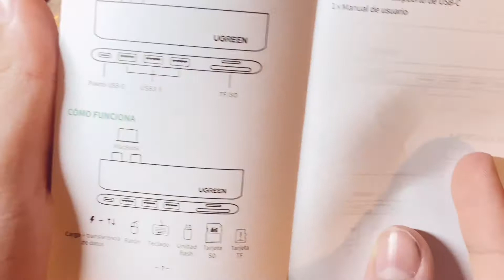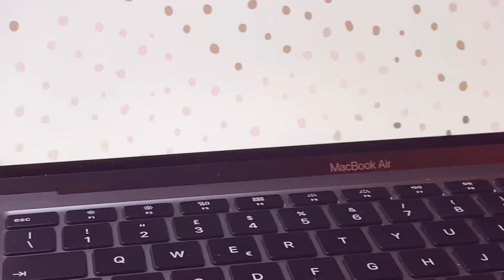✨MacbookAir 13" 2020 + accessories!!!! *ASMR*✨😂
Hi!!
Today I show you my accessories for my MacBookAir 13" 2020!!
In the middle of the video there is a mini ASMR, hope you enjoy it!!!
Bye Bye!